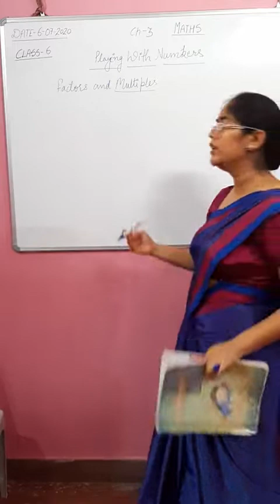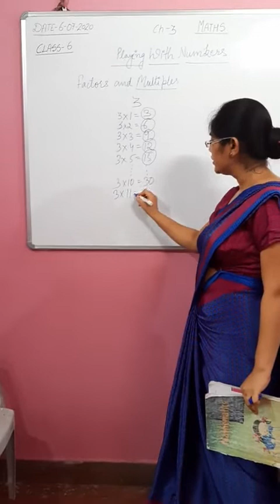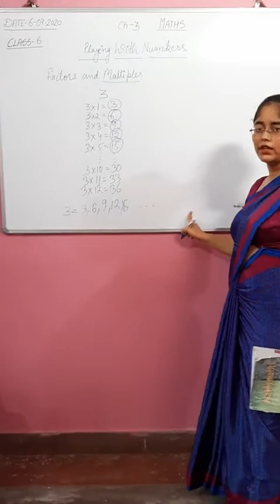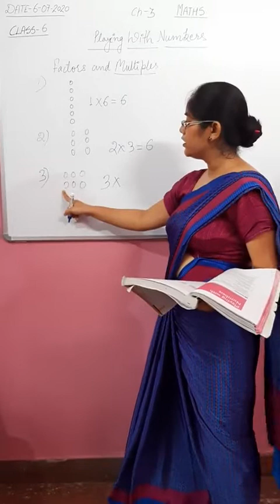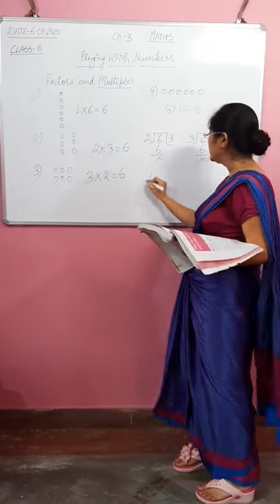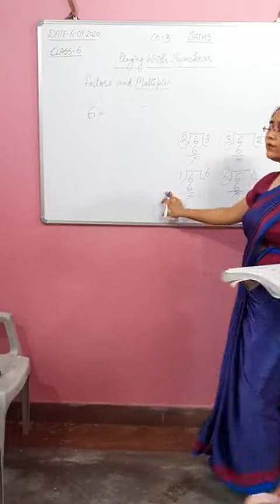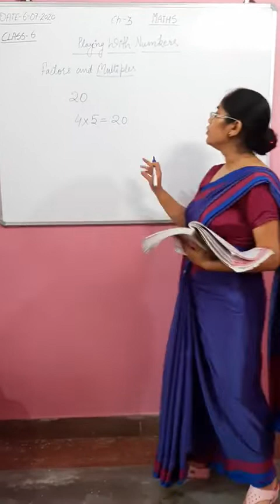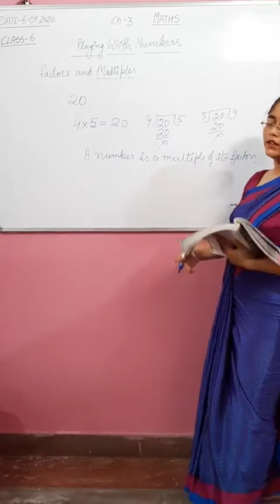Class 6 (6-07-2020) Maths ch -3 Playing with numbers Part 1 ( Monday)